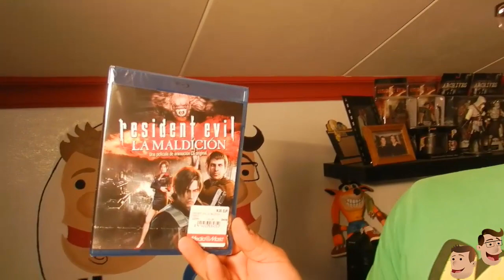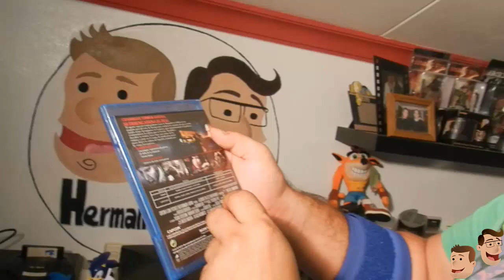Road to Resident Evil 6 l UNBOXING Resident Evil: La maldicion